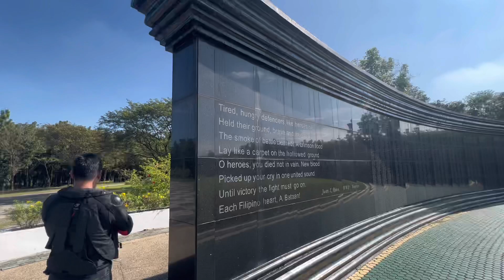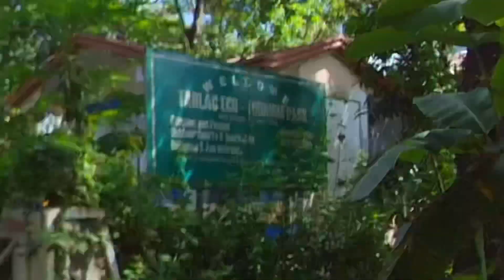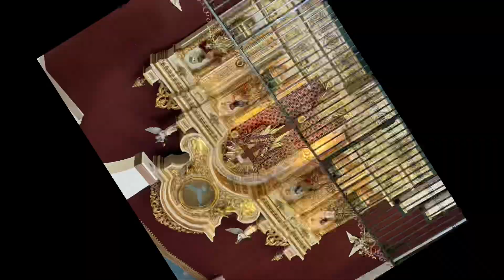MONASTERIO DE TARLAC + NATIVE FRIED ITIK